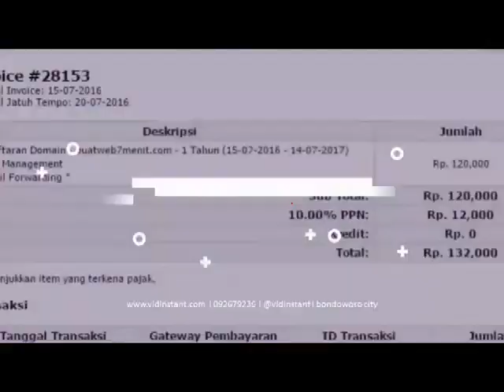lapak online minyak ikan vitamin anak di Purwokerto Hub 081282707458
jual deep squa minyak ikan